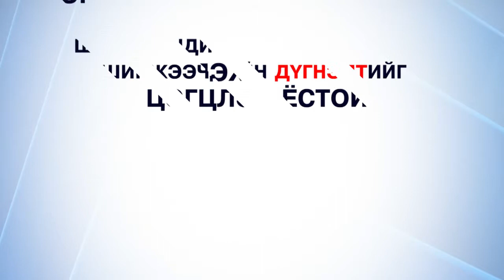C1 Newsroom - Хүүхдээ хамгаалахын тулд юу хийх ёстой вэ?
Монгол улс удахгүй гурван сая дахь иргэнээ хүлээж авна.  Хэвлэлдүүд  шинээр төрж байгаа хүүхдүүдээ хүлээж авахад бэлэн үү гэдгийг хөндөж эмнэлэг,цэцэрлэгийн хүрэлцээг сурвалжилж байгаа. Харин бид энэ удаад хүүхдээ хамгаалахын тулд юу хийх ёстойг хөндөж байна.